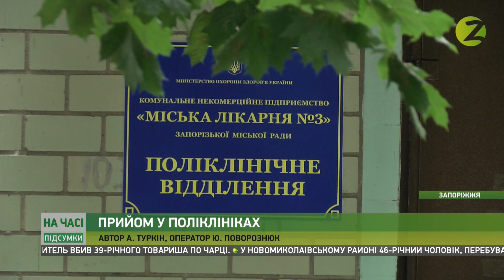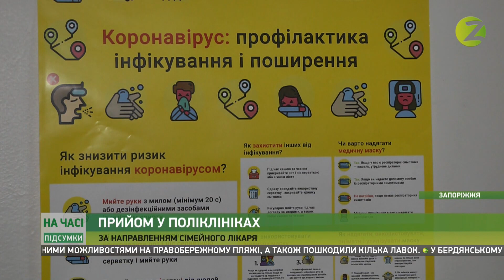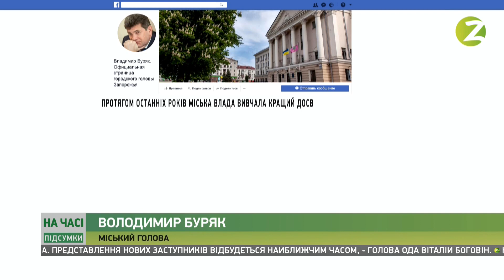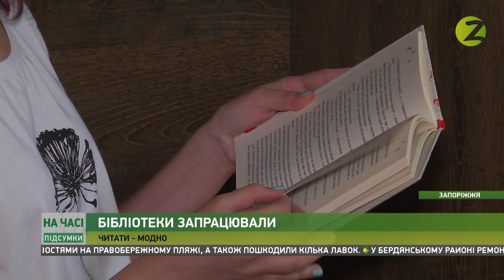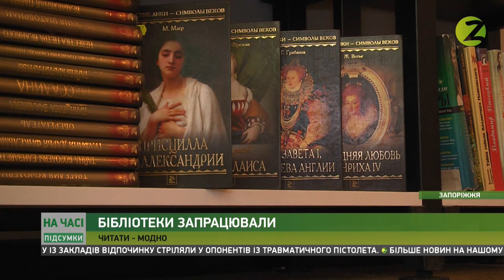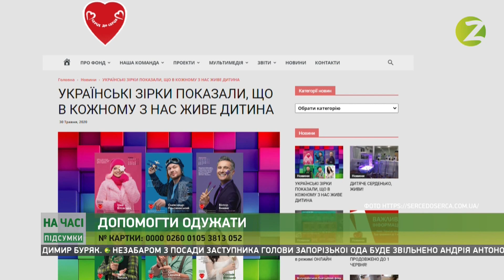На часі. Підсумки - 16.06.2020